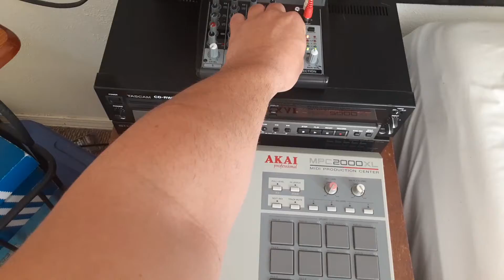From the underground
akai mpc 2000xl